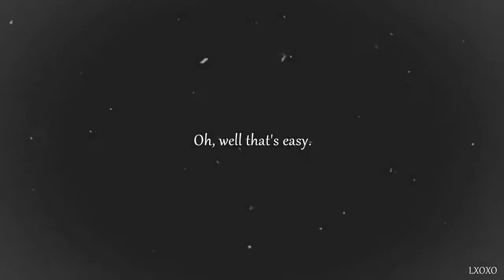Mark & Lexie | "Heaven is the Place on Earth with you"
Surprise Surprise! I had a little inspiration today. This edit wasn't suppose to be this short but haha lost inspiration really quick and I thought I would just leave it where it is instead of messing it up oops. I'm currently on season 10 Grey's Anatomy and I must admit although "Slexie" isn't my number one ship on greys but they broke me heart so hard. I bloody hate how they ended; god they deserved better ugh. Enjoy :)
►song:
►colouring: Mine
►fandom: Mark Sloan & Lexie Grey (Eric Dane & Chyler Leigh) - Grey's Anatomy